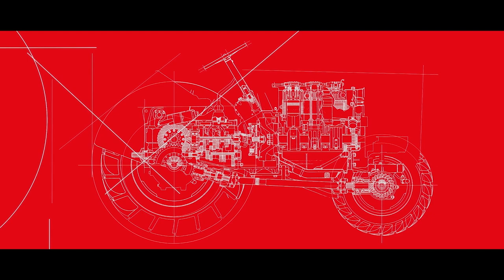SAME Celebration 2018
This video contributes to celebrate the history of SAME together with its passion for technical innovation, starting from the first tractors of the 40s till the Frutteto CVT Range in 2018.